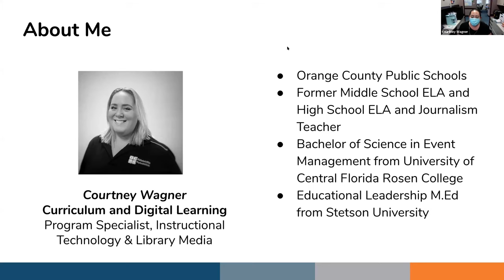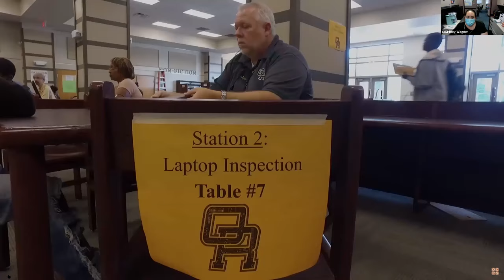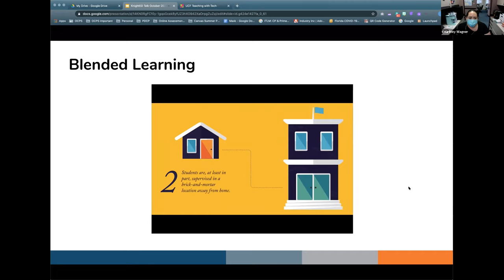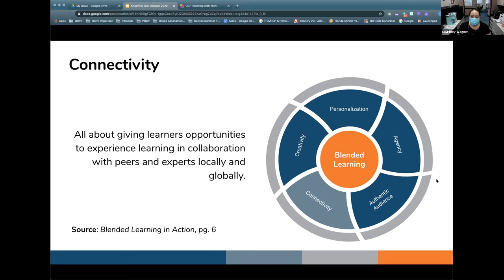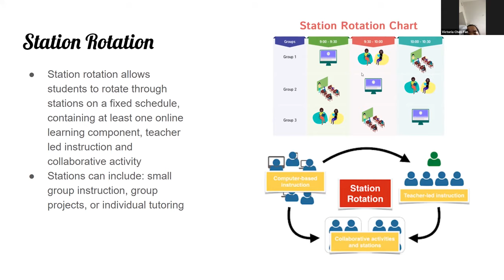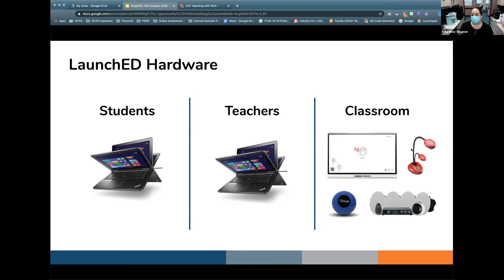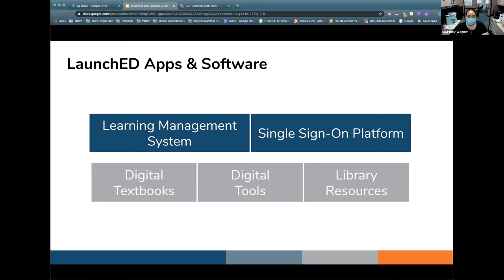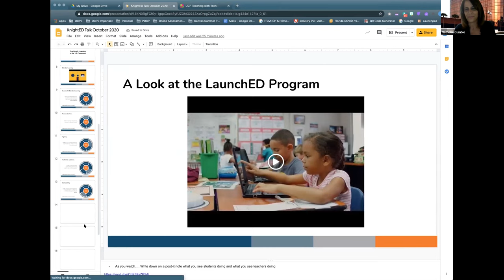KnightED Talk: Teaching with Tech